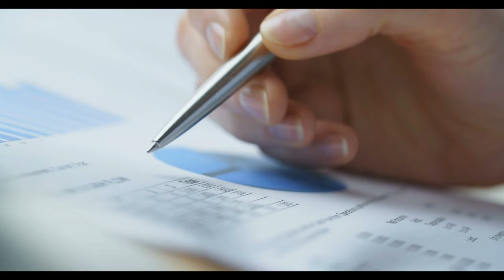En düşük emekli maaşında Erdoğan talimatı 'Emekliler hazır olun'